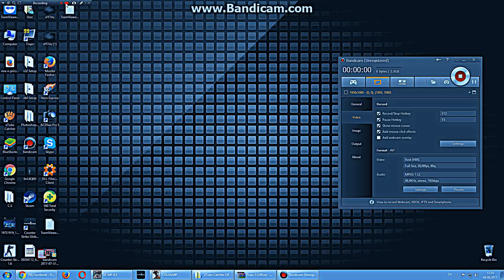[RL] Realistic Life (Let's Play #2)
IP OD SERVER
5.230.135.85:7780